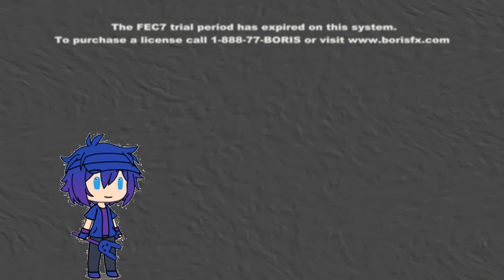Klasky Csupo enhanced with broken bend vocoder